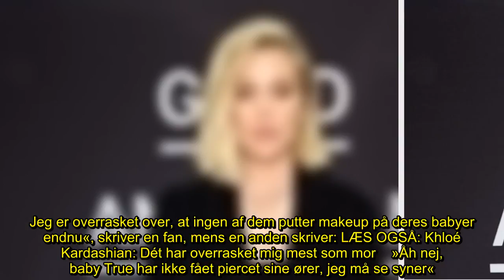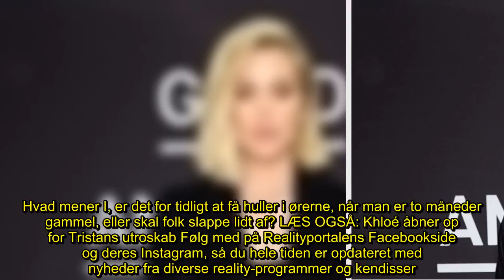✅ Khloé Kardashian i modvind: Har piercet sin to måneder gamle datter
✍  Khloé Kardashian er kommet i massiv modvind efter at have piercet sin blot to måneder gamle datters ører. Khloé Kardashian er nok den af Kardashian-søstrene, som fans af serien har heppet mest på gennem årene, fordi man har kunnet følge hendes kamp for at blive mor og hendes kamp med eksmanden Lamar, som var hende utro. Senest er hendes nye kæreste Tristan Thompson blevet afsløret i flere tilfælde af utroskab, og det fik atter sympatien til at strømme ned over den nybagte mor. Men nu er sympatien hørt op fra nogle af hende fans.    LÆS OGSÅ: Så kold er luften i Kardashian-familien I går, da Khloé havde fødselsdag, delte hun nogle videoer af datteren i sin Instagram-story, og her kan man se, at Khloés to måneder gamle datter har fået piercet sine ører. Det har fået kritikken til at hagle ned over Khloé, og flere fans udtrykker på Twitter, at de er skuffede over Khloé. »Selvfølgelig har Khloé piercet Trues ører, hele familien bekymrer sig ikke om andet end, hvordan de ser ud. Jeg er ove ...